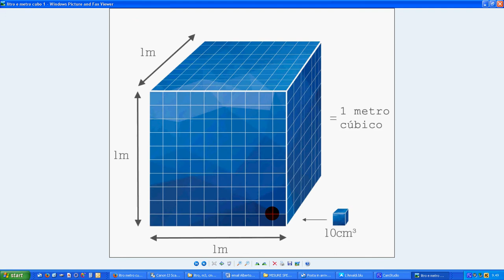equivalenze volumi (Amaldi)